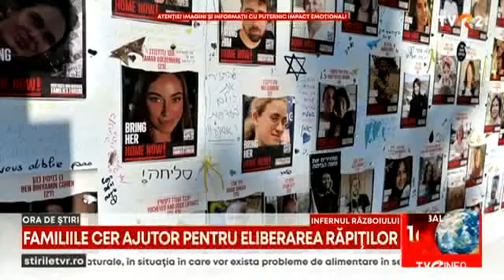O lună de la masacrul comis de Hamas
Acum o lună organizația teroristă Hamas a început războiul împotriva Israelului, prin atacuri împotriva civililor, pe care cuvintele nu le pot descrie. 1.400 de israelieni au fost uciși cu bestialitate atunci. În mâna lor încă sunt 242 de ostatici ascunși în galeriile subterane săpate în ani, sub Fâșia Gaza.